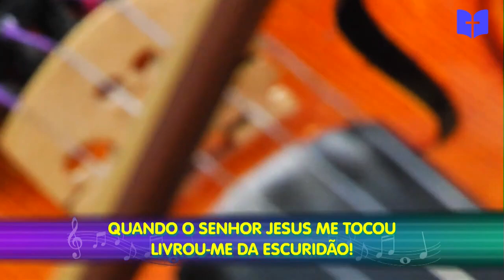Tocou-me | Conjunto e Igreja | Anápolis - GO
Tabernáculo da Fé - Anápolis - GO
+ Informações Acesse: